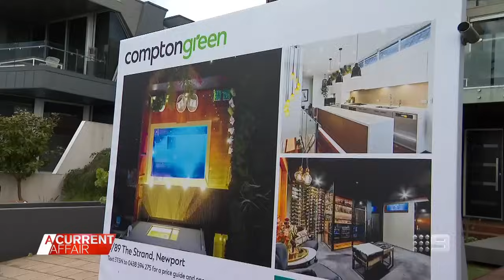Couple chooses Lego over their own home | A Current Affair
| A Melbourne couple has decided to choose their Lego collection over their home, moving out to make more room for their prized possessions.